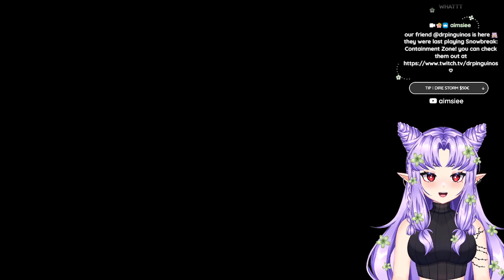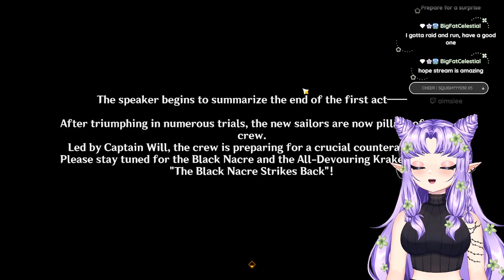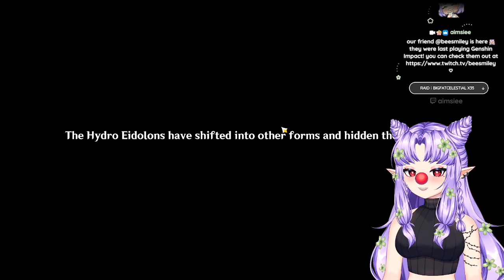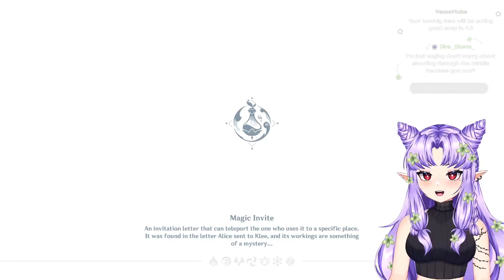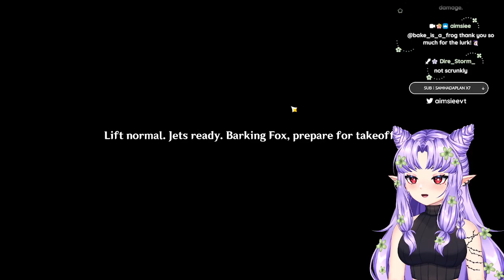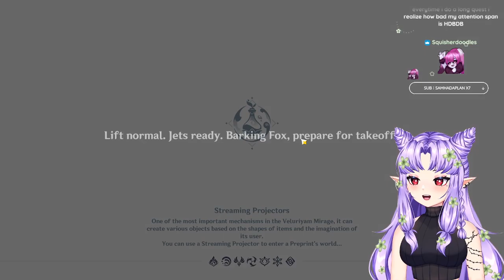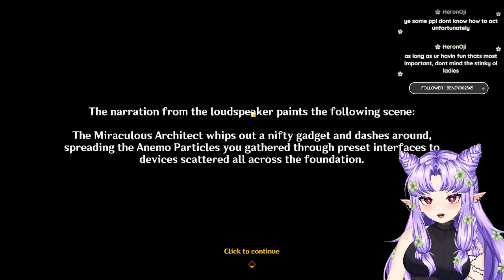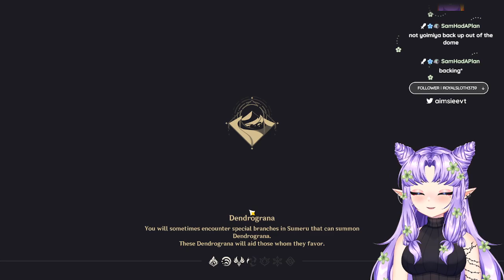꒰ GENSHIN IMPACT ꒱ Revival of Bows Only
Socials ⤵
Main Youtube »  @aimsiee